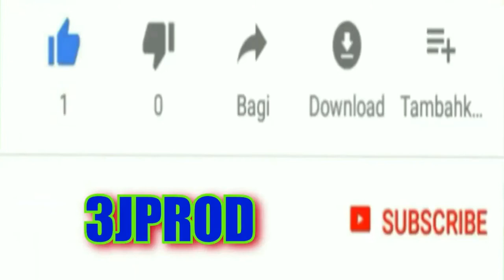RESPEKTE LAKOU GRANMOUN (FULL MOVIE)